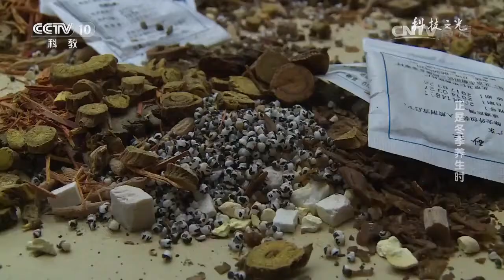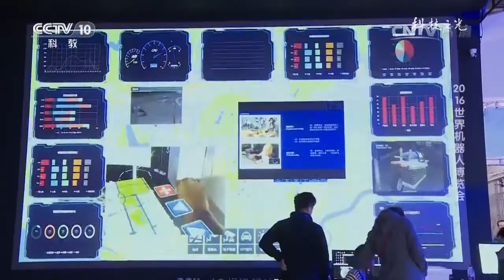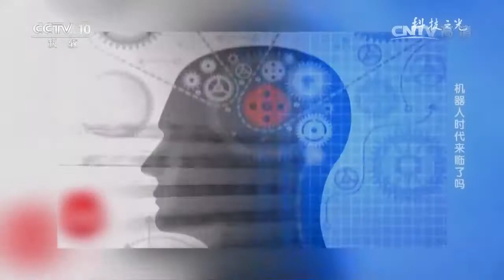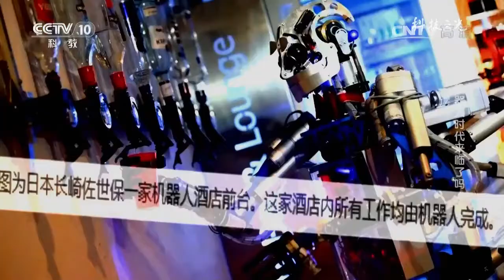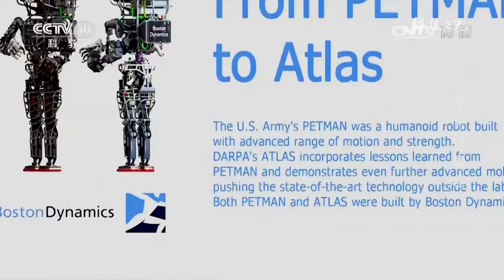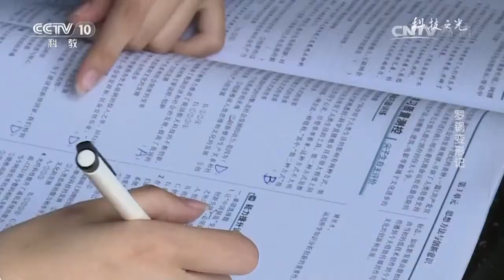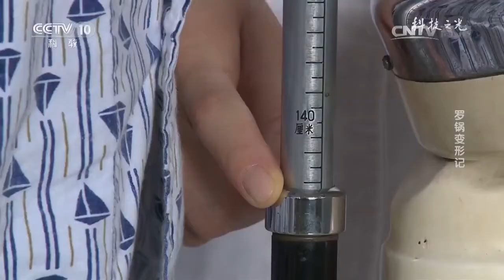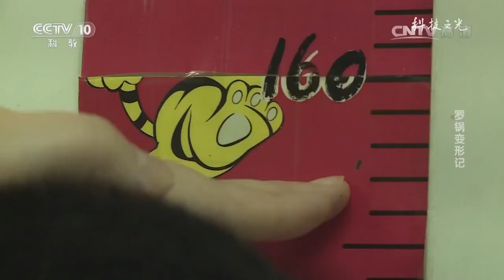20161107 科技之光 正是冬季养生时